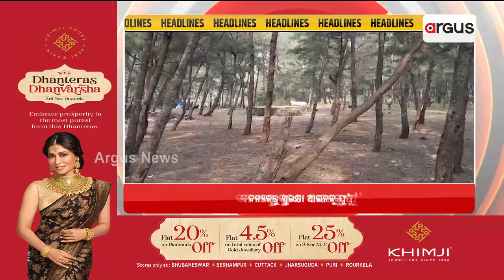Headlines 9 am | President Droupadi Murmu In Odisha | 27 Nov 2023 | Argus News